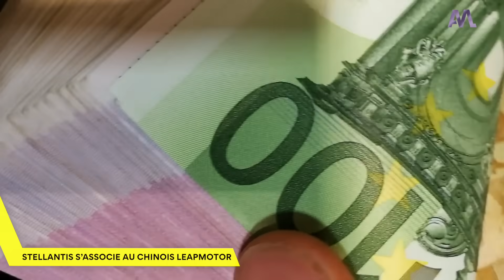Tu peux CONDUIRE la Ferrari qui a gagné le Mans - Automoto Express #446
Au menu : Ferrari présente la 499P Modificata, Max Verstappen continue de briller et des Bentley Continental GT spéciales !